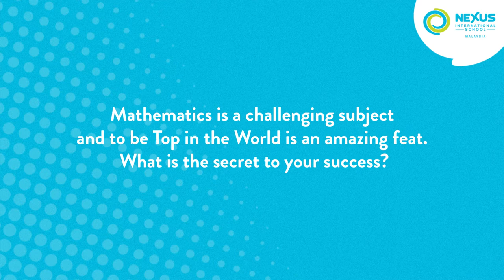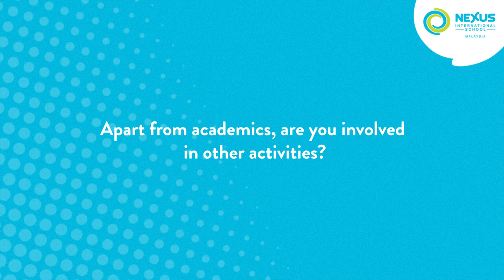Yong Whye Ng awarded Top In The World for IGCSE Additional Mathematics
Nexus learner Yong Whye Ng was recently recognised as Top in the World in IGCSE Additional Mathematics in 2021 by Cambridge International Examinations. In this interview, he speaks on receiving the recognition and the effort he had to put in for such a feat. Not only that, Yong Whye also provides insightful tips to learners on how to excel in additional mathematics!

Nexus prides itself in consistently supporting all learners at different levels, including high achievers like Yong Whye, to achieve their true potential. Teachers at Nexus design learning experiences using a range of differentiation strategies to ensure all learners achieve their best and are challenged appropriately.

We are very proud of you, Yong Whye. 👏 Congratulations!